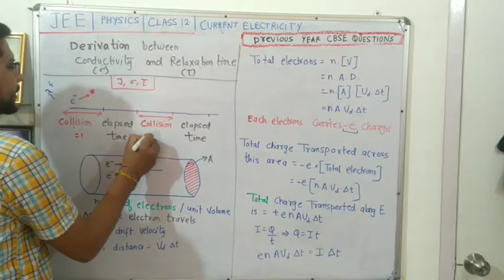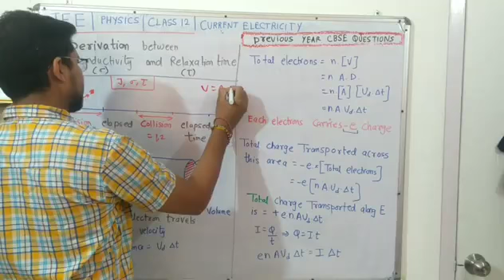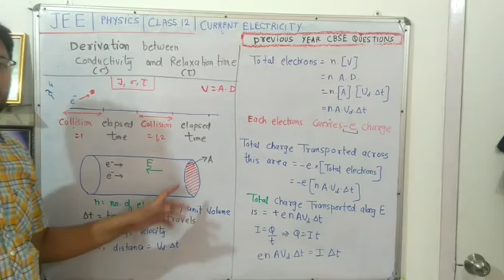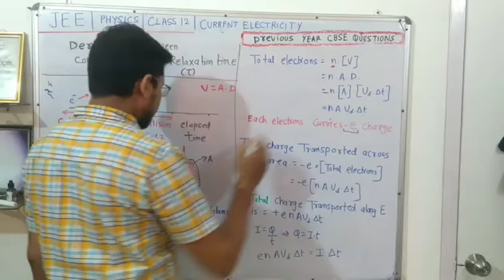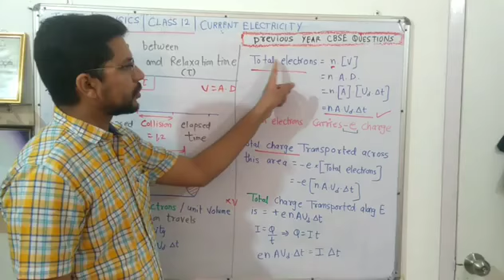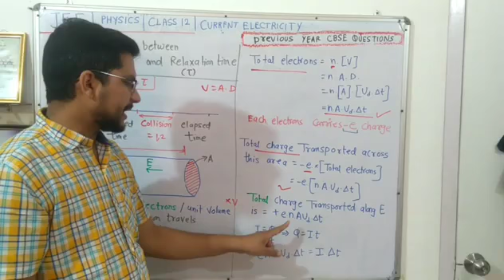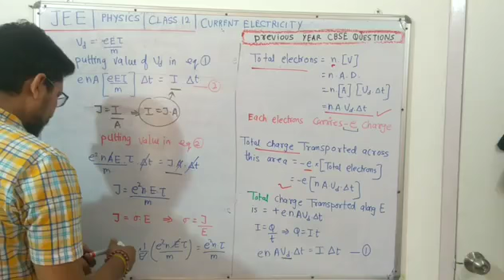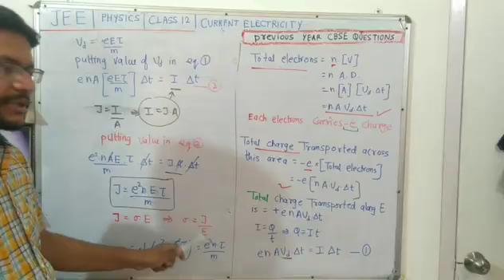Relation between current density and electric field I Class 12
JEE I NEET